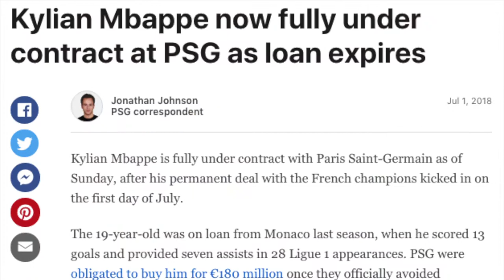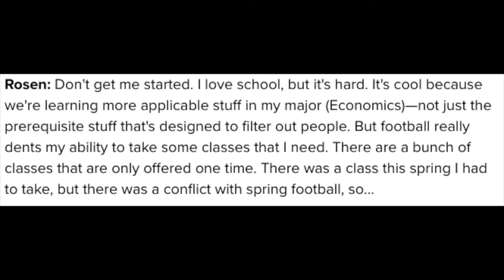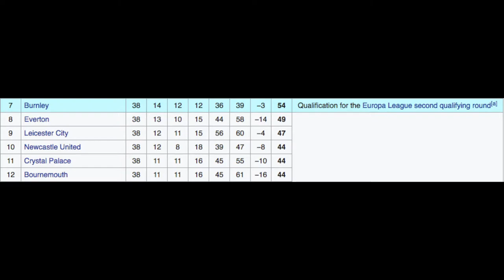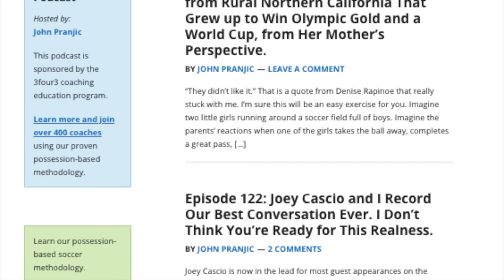FIVE REASONS WHY European Sports are BETTER than American Sports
Five reasons why European sports are better than American sport.